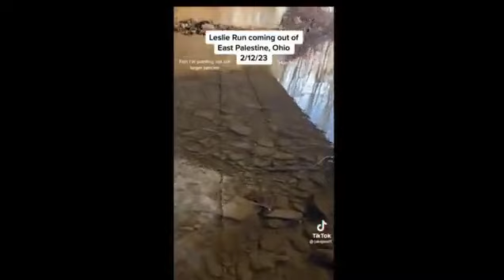East Palestine, Ohio Environmental Disaster Compilation